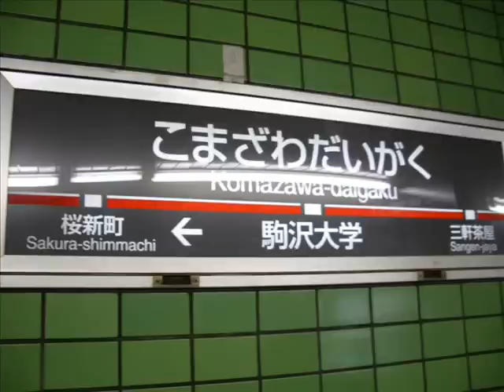ジェフレディース'09 vsベレーザ@駒沢 -part1 JEF Ladies fans 14,Jun,2009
Fans' clapping, cheering and singing

2009 Japan Women's Football League "Nadeshiko League" Division1 #9
NTV Beleza
vs
JEF United Ichihara Chiba Ladies
@Komazawa Olympic park stadium,Setagaya,Tokyo,Japan
14/Jun/2009

2009 なでしこリーグDiv1 #9
vs日テレベレーザ
駒沢オリンピック公園陸上競技場、
アウェイジェフ側での観戦、応援です。